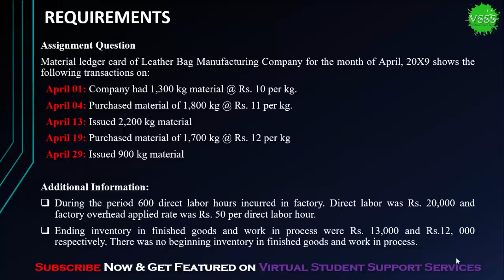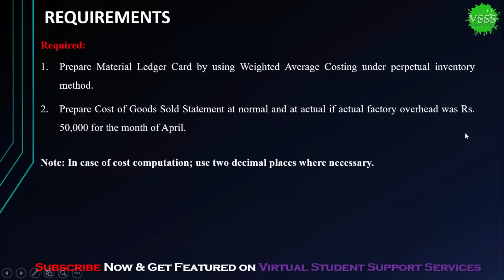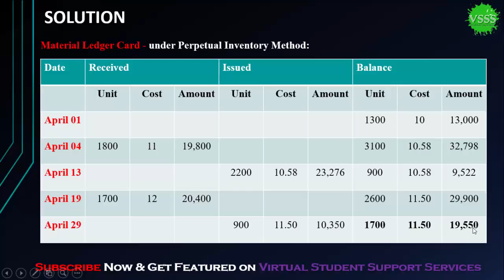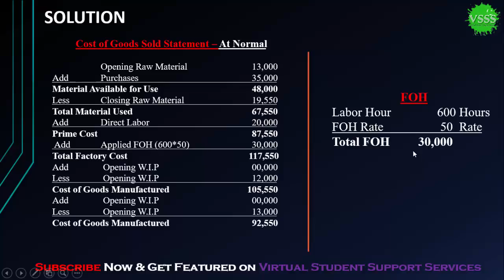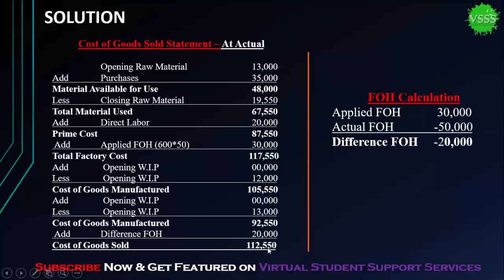SOLUTION Assignment No. 1 (MGT402 - Cost and Management Accounting) Spring 2019